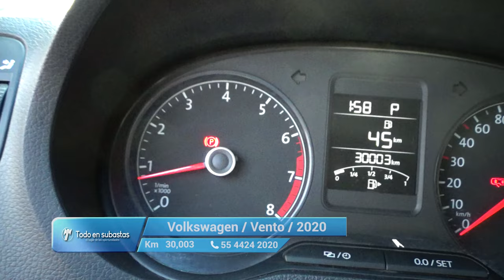Volkswagen / Vento / 2020 - 11799